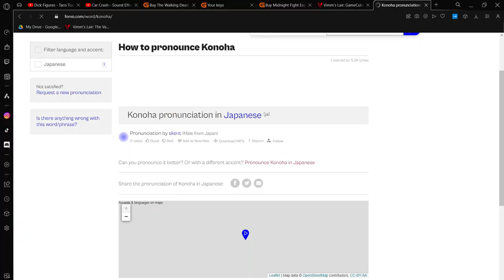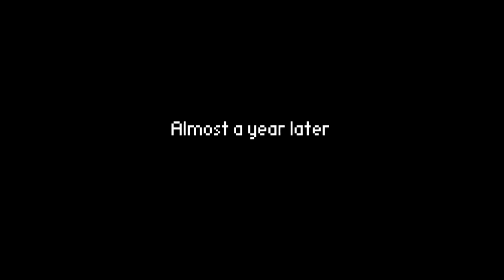we taking over these streets[THE FRIENDS OF RINGO ISHIKAWA]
this finna be a long journey... but I'll still fight to the end

lemme also know what y'all think in the comments!